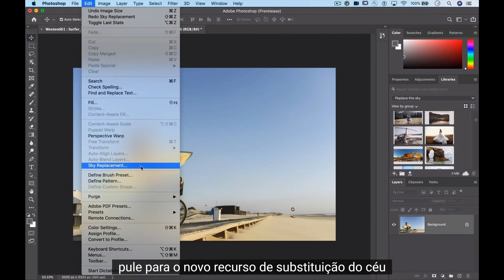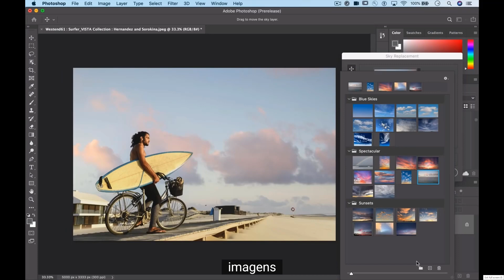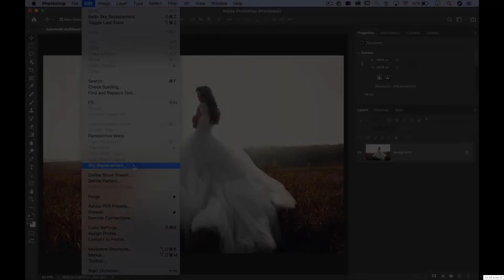Atualização do Photoshop trará ferramenta de troca de céu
A Inteligência Artificial a cada dia vem se tornando uma realidade nas ferramentas de edição das nossas imagens. A Adobe estará introduzindo em Outubro de 2020 uma nova versão do seu Photoshop CC e trará a ferramenta de troca de céu. Veja em primeira mão como a ferramenta Replacemente Sky funcionará na prática.